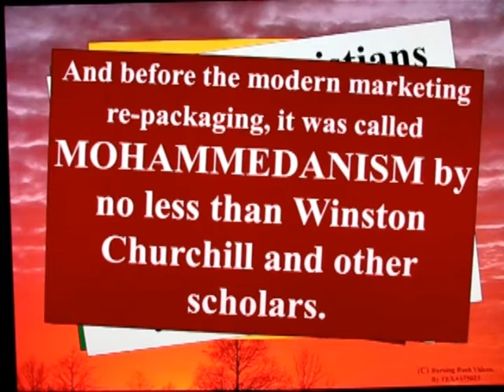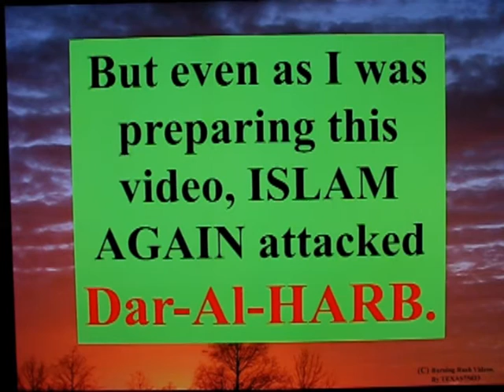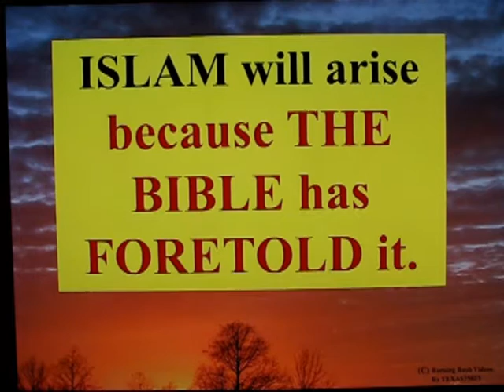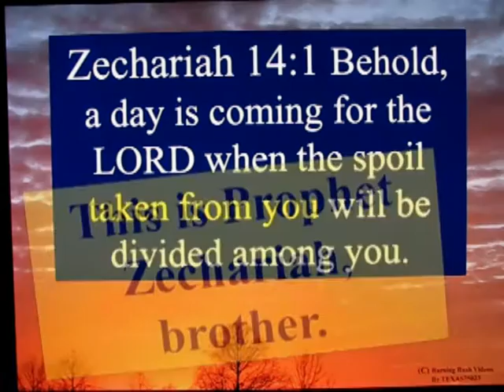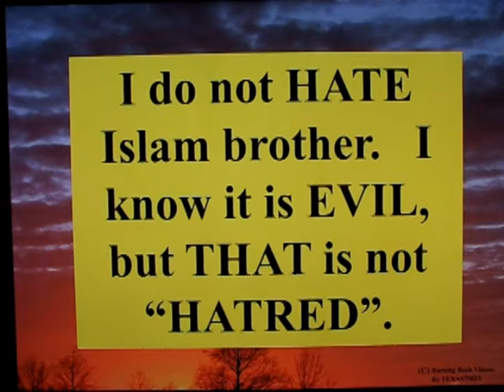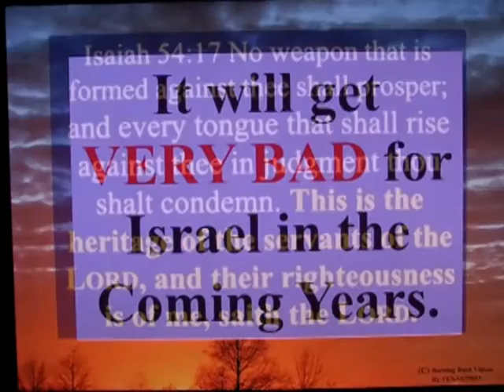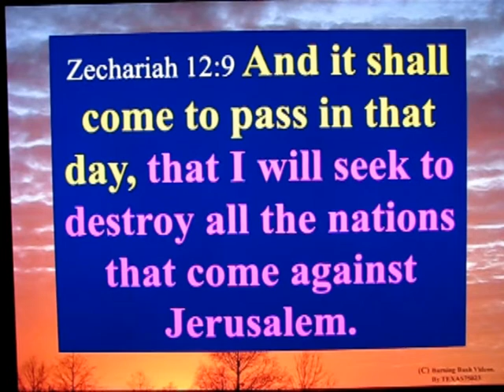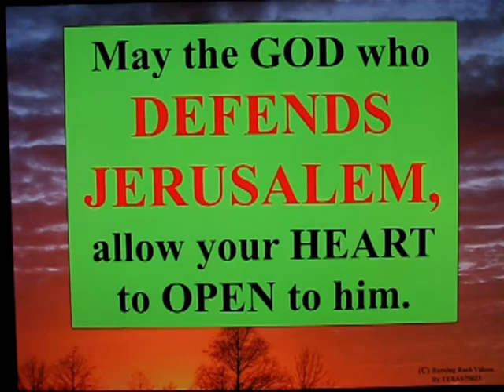Letter To A Muslim Brother - 62 - Do I Hate Islam ?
There are reasons, given by the prophets, to reject Islam as "EVIL" and destined for destruction.  *KNOWING* Islam is Evil is not the same as *HATE*.